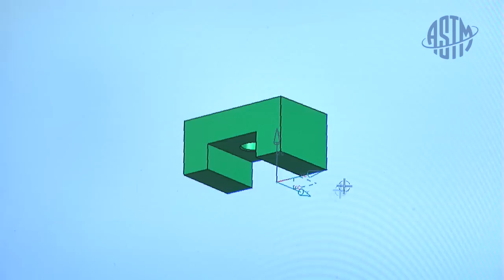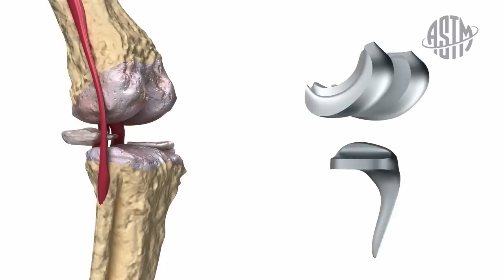From the ASTM Archive: ASTM - The Leader in 3D Printing Standards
Learn more about why ASTM is a leader in smart manufacturing. Join our Committee F42 on Additive Manufacturing and make a difference

UPDATE: ASTM and 3MF sign Liaison Agreement; for more information.